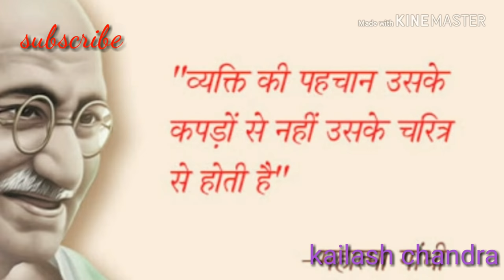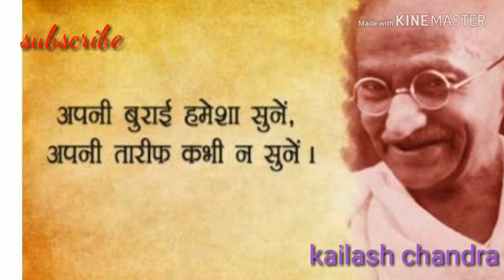Mahatma Gandhi ji k priy bhajan by Kailash Chandra Joshi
Mahatma Gandhi ji k priy bhajan